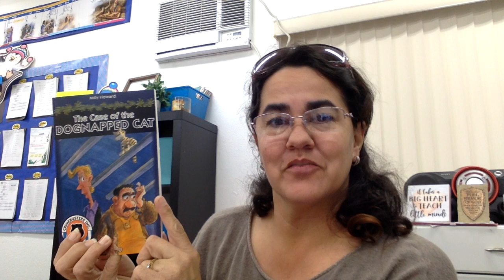2nd Grade Monday 3/23 BONUS MATERIAL!!!!!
2nd Grade Read Aloud
The Case of the Dognapped Cat
Chapter 1: "The Old Desk"